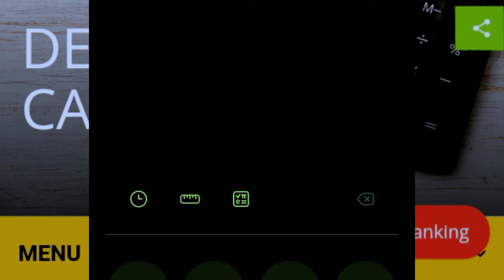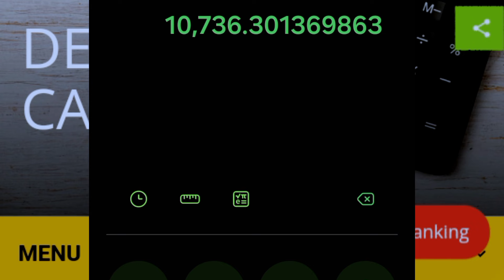🇱🇰 BOC Bank fixed deposit interest rates |New fd rates in sri lanka 2024 money market account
Sinhala explora🇱🇰

BIC Bank new 100, 200 & 400 days fixed deposit investment plans...

you can get 8.25% interest for your money deposit in bank of ceylon..

best financial investment for start a fixed deposit, boc bank latest fd rates..